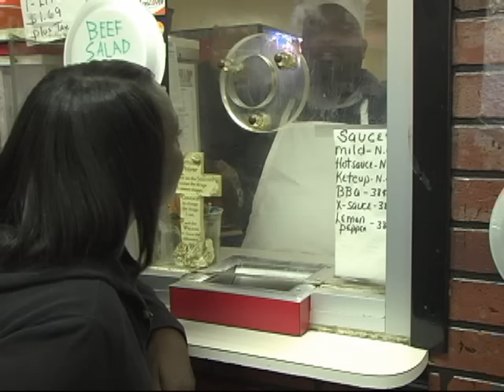Jones' Good Ass BBQ & Foot Massage™ - *the Original Commercial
Meet Toby Jones. He offers the best barbecue and foot massage services on earth for only $10.99! Want more Jones?

Toby Jones Character created by Ramiro Castro Jr.

ramiro(at)bigdoegatchild(dot)com

Video Directed by Pedro Castro
Edited by Pedro Castro
Shot By Mike LaRocco

Video Concept by Pedro Castro
Script by Ramiro Castro Jr.
Based on the sketch by Ramiro Castro Jr.
Video Produced by Ramiro and Pedro Castro

Actor: Robert L. Hines

#52 Woman: Renee Hines

Additional Contributions by
Jim Gainer
Brian Fox
Brian Skaj
Danny O'Dwyer
Jason Nisavic

Special Thanks
Justin Gainer
James Medley

Video, Motion Picture Copyright - Pedro Castro and Ramiro Castro Jr.
US COPYRIGHT REGISTRATION NUMBER: AVAILABLE UPON REQUEST

Sound Recording, Lyrics and Music Copyright - Pedro Castro and Ramiro Castro Jr.

US TRADEMARK - Pedro Castro and Ramiro Castro Jr.
TRADEMARK PENDING